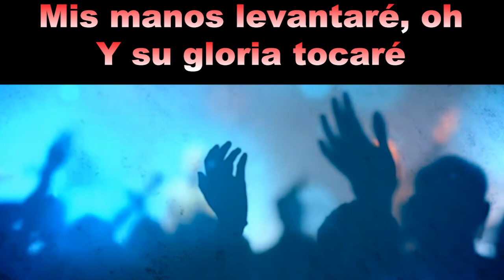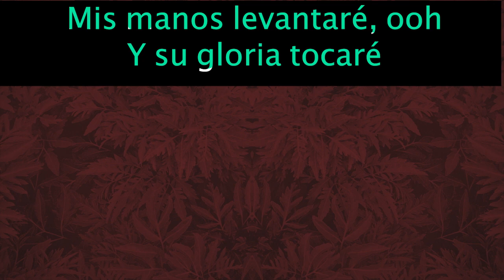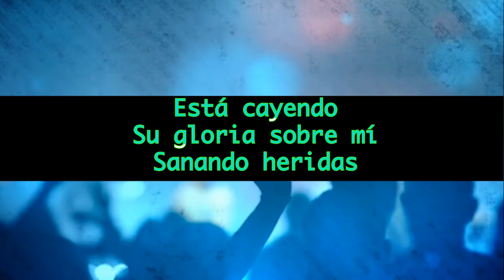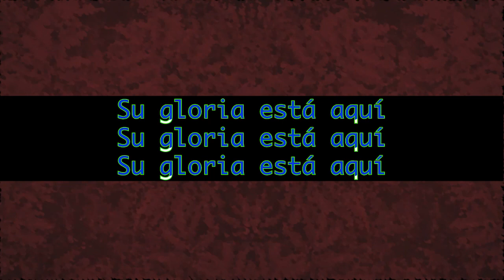ALGO ESTA CAYENDO AQUI VIDEO LYRCIS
NATANAEL MEDIA PRODUCTIONS